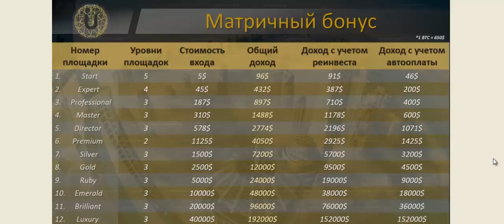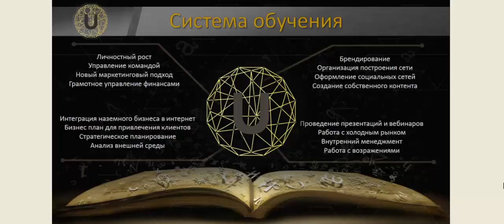КОРОТКАЯ ПРЕЗЕНТАЦИЯ UmbrellaMatrix МАРКЕТИНГ